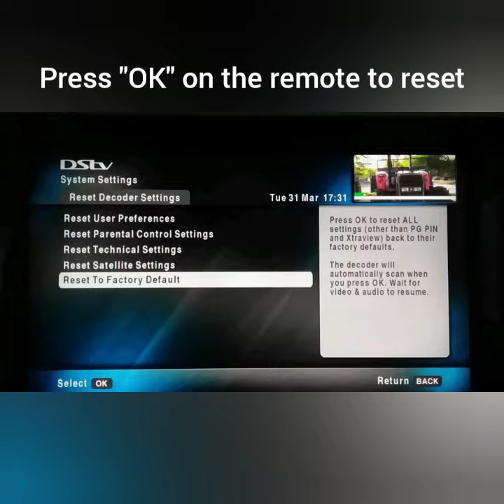How to reset your DStv decoder to factory default settings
This video shows how you can reset your DStv decoder settings to factory defaults. If your decoder is freezing or losing signal, you can reset it to restore the original settings. In some. cases it can restore the DStv signal.